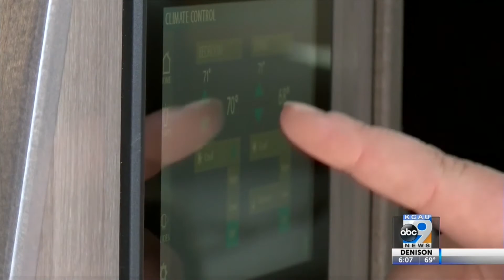RV sales spike during pandemic